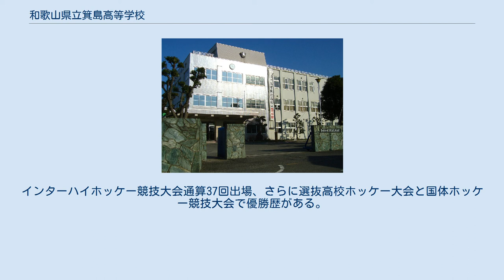和歌山県立箕島高等学校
和歌山県立箕島高等学校（わかやまけんりつみのしまこうとうがっこう）は、和歌山県有田市に所在する公立の高等学校。
 1907年（明治40年）に箕島実業学校として開校した。
 硬式野球部は、1960年代後半から80年代にかけ、尾藤公監督の下、高校野球の強豪校として全国的に知られる存在であった。
全国制覇は春3回・夏1回の計4回を数えた。
1979年には史上3校目となる甲子園春夏連覇を達成している（公立高校としては史上唯一）。
なかでも春夏連覇を果たした79年夏の甲子園大会の箕島対星稜延長18回の試合は有名である。
 和歌山県は野球強豪県であり、その伝統は旧制和歌山中学校（現・桐蔭高校）、旧制海草中学校（現・向陽高校）、そして本校といずれも公立校で受け継がれてきた。
近年は私立の智辯和歌山高校にその座を譲っていた感があったが、2009年に18年ぶりに第81回センバツ大会に出場しベスト8の結果を残した。
 尾藤公の長男、尾藤強が2013年に監督就任した同年、第95回夏の甲子園大会出場を果たした。
 箕島は野球の他、フィールドホッケーの強豪としても知られている。
インターハイホッケー競技大会通算37回出場、さらに選抜高校ホッケー大会と国体ホッケー競技大会で優勝歴がある。